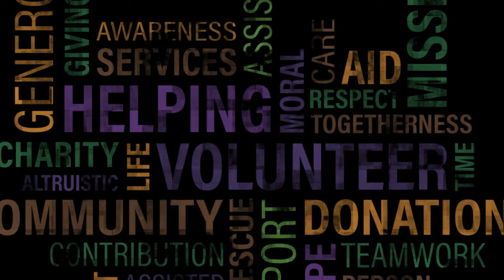" Rhythms of Bodo Folk Dance: A Cultural Odyssey"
OPEN MIKE PODCAST PRODUCTION TEAM
Host - Lingling Narzihary
Director/Editor - Raja Narzary
Camera Team - Ringkhang Basumatary & Raja Narzary
Podcast Manager - Bosa Basumatary
Post Production - Nardao Brahma